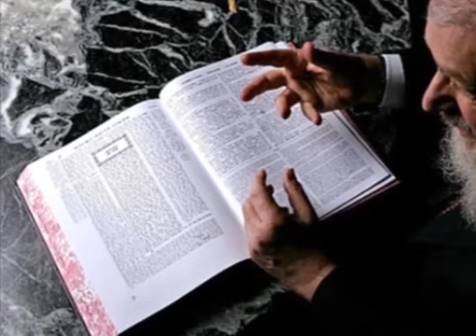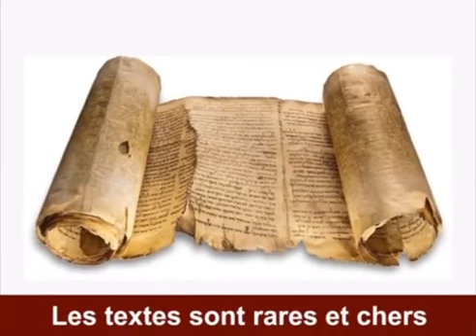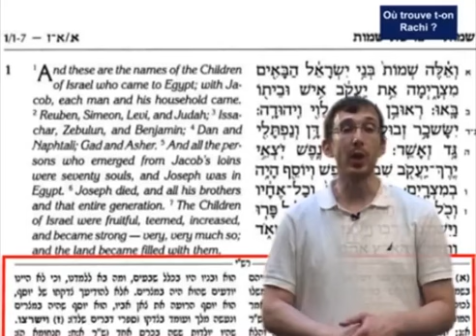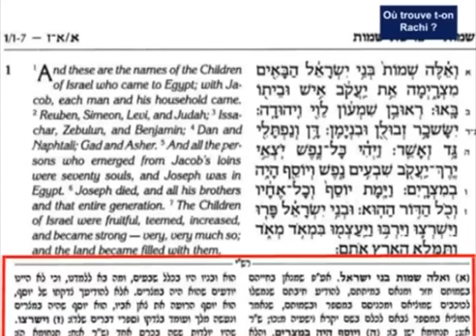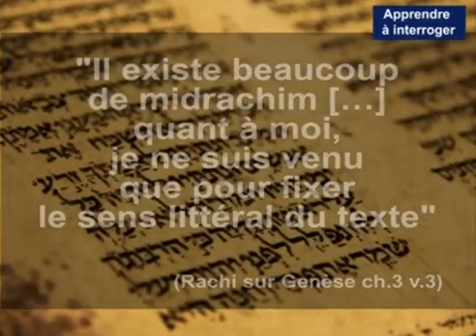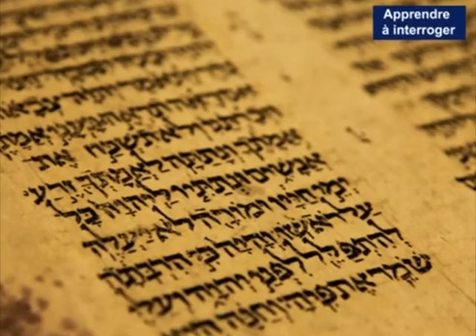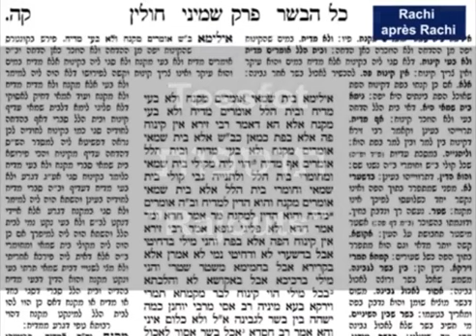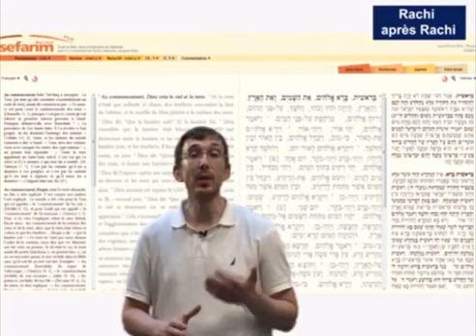AKADEM: Qui était Rachi? (ALEFBET POUR COMMENCER)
Qui était Rachi? Pourquoi, mille ans plus tard, l'étude juive est-elle inconcevable sans se référer à ses commentaires?
Emmanuel Bloch revient en 10mn sur la vie et l'oeuvre du "maître d'Israël".